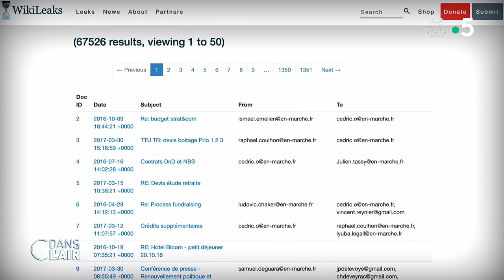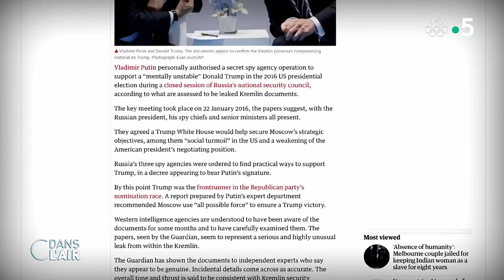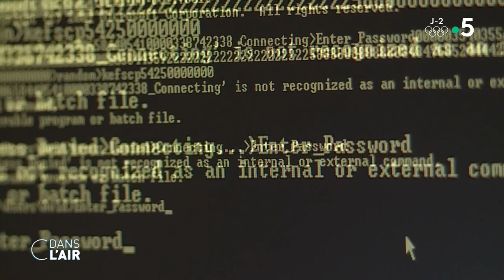La France lance une agence de lutte contre les manipulations de l’information - Reportage 21.07.2021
L’Élysée vient de lancer une agence contre la manipulation de l’information. Elle est chargée de protéger la France contre les ingérences numériques étrangères avant l’élection présidentielle de 2022.

Diffusion : tous les jours de la semaine à 17 h 45
Rediffusion : tous les jours de la semaine à 22 h 30
Format : 65 minutes